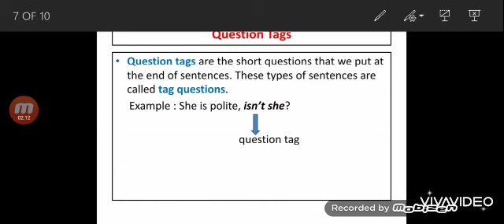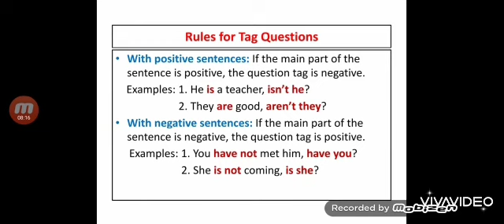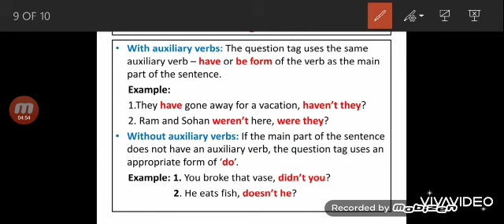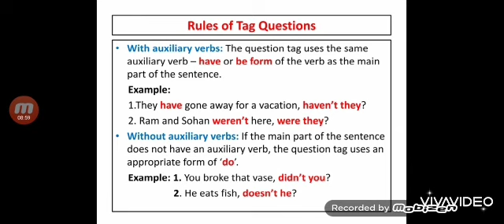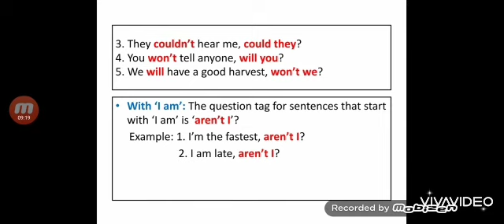Question Tag // STD 7 // English Grammar